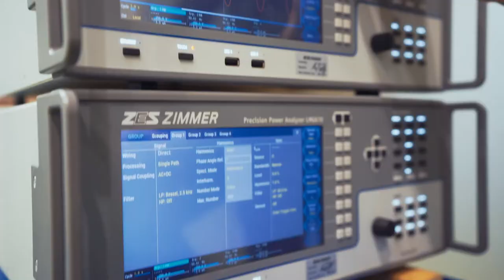Study at the Faculty of Electrical and Control Engineering at Gdańsk Tech (Poland)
Forecasting and planning the development of energy systems, designing the layouts of power plants, creating smart networks and information protection - these are the challenges faced by the students of the Faculty of Electrical and Control Engineering at Gdańsk University of Technology.

Join us and study at Gdańsk Tech - technical university no. 3 in Poland!